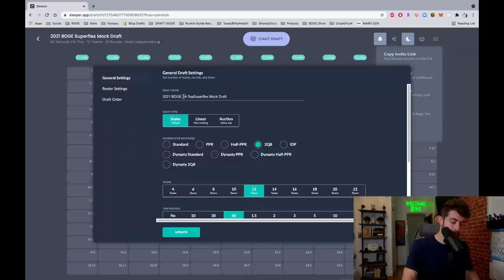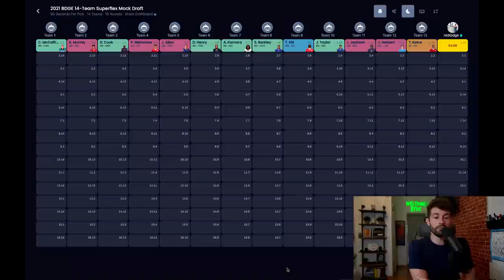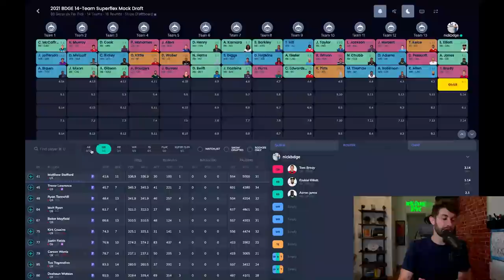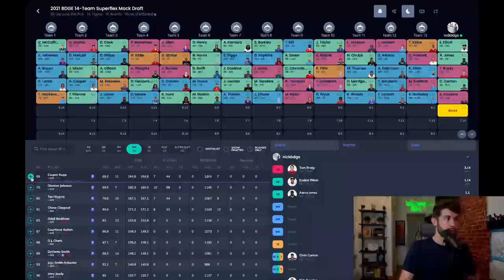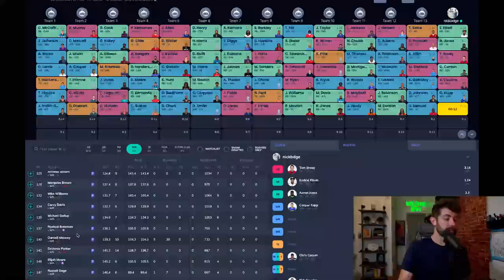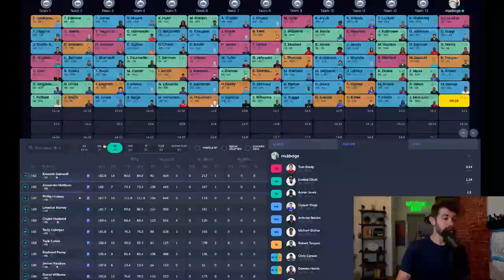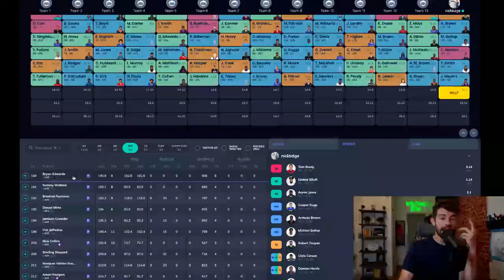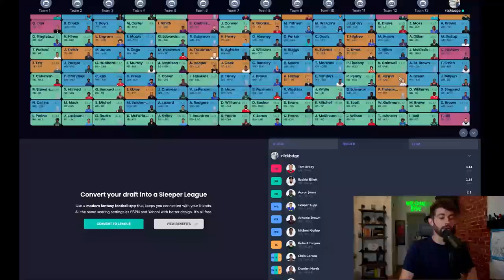2021 Fantasy Football Mock Draft | 14-Teams! (August 2021)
enter the bdge x nyc draft weekend giveaway by signing up on underdog fantasy. use code “bdge” when you deposit $10 or more to enter the giveaway + a free $25 to play

14-Team Half PPR Fantasy Football Mock Draft! (August 2021)